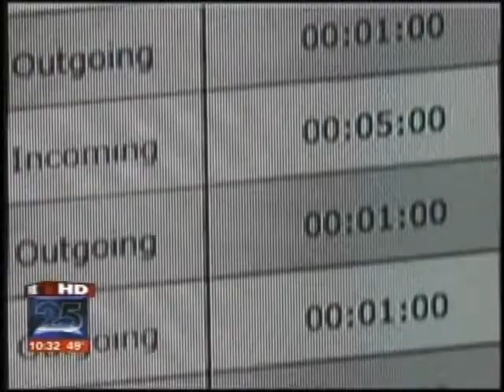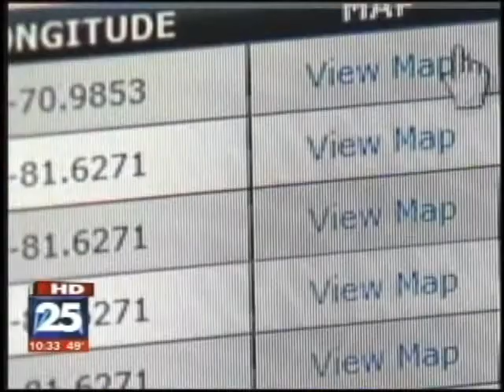Our mobile phones can be used as spyphones, Robert Siciliano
Our mobile phones know all of our secrets, everything we search, say, and text. Even everywhere we go. So just imagine if your smart phone became a spy phone they can view all the call logs, all the GPS logs, says Robert Siciliano, CEO of Boston-based  idtheftsecurity.com , who says these days a degree in espionage is not required. To electronically stalk someone it takes as little as ten minutes to take control of a phone. It costs as little as fifteen bucks to buy the software, and it's easily found on-line.